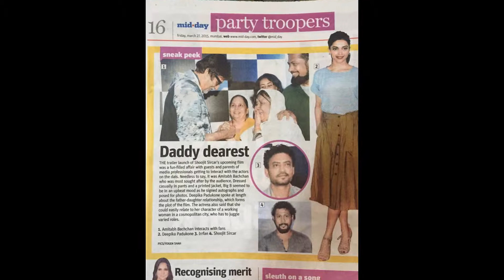Sohel with the great Legend Amitabh Bachchan